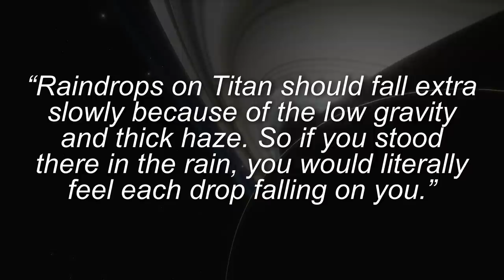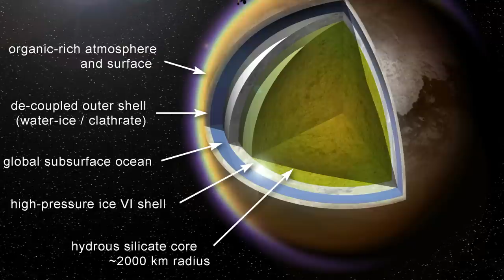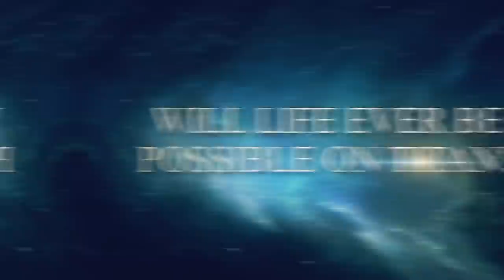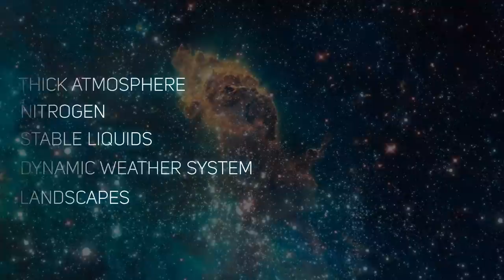Something Weird Is Happening On the Moon Titan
What could be more exciting than traversing the deserts of Mars? How about playing Captain Sparrow on Saturn’s mysterious, foggy moon Titan — plumbing the depths of a methane ocean, dodging hydrocarbon icebergs and exploring an ancient, frigid shoreline of organic goo a billion miles from the sun?

Welcome to Factnomenal and today we will be taking you on a journey, to uncover the strange findings on the ringed planet's Earth-like moon.

Something Strange Is Happening On Titan